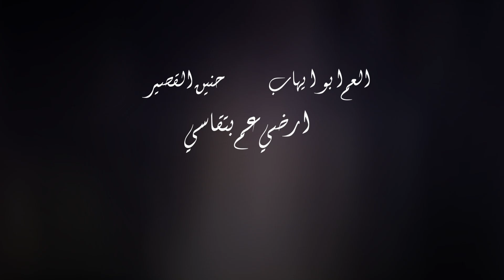العم ابو إيهاب & حنين القصير - أرضي عم بتقاسي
العم ابو إيهاب & حنين القصير
( ارضي عم بتقاسي)  💔

توزيع موسيقي مراد موسى
عود رجب انجام
ناي علاء حسن
كمان بشار خضور
رق محمد إسماعيل

كورال  ( سوزان - ساندي - نور - محمد )
مكس ماستر يزن شاهين
تصوير وإخراج رضا حمود